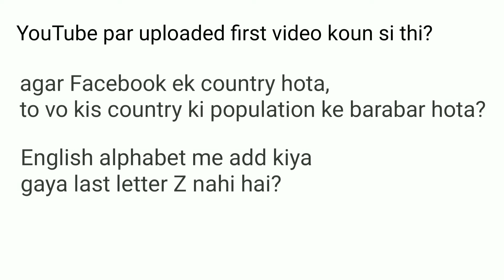English alphabet का आखिरी letter Z नहीं तो क्या है?| First video uploaded to YouTube BFS Ep-2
Hey, guys in this video we will explore:-
# first video uploaded to YouTube?
# English alphabet ka last added letter Z nahi hai to kya hai?
# 107 acre ka ek hi tree wala forest?
# agar Facebook ek country hota to uski population kitni hoti?
# and much more interesting, amazing facts.
# aspen trees fact in hindi.

上传的第一个视频
添加到英语字母的最后一个字母不是Z
最后一个字母添加到英语字母